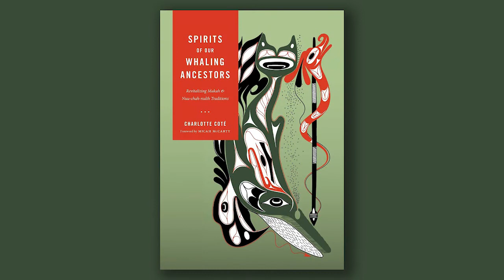UO Today interview: Charlotte Coté (Tseshaht First Nation), Amer. Indian Studies, Univ. of Wash.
Coté is from the Nuu-chah-nulth community of Tseshaht on the west coast of Vancouver Island. Coté has dedicated her personal and academic life to creating awareness around Indigenous health and wellness issues and in working with Indigenous peoples and communities in revitalizing their traditional foodways. Her current book, A Drum in one Hand, A Sockeye in the Other: Stories of Indigenous Food Sovereignty from the Northwest Coast (UW Press, 2022) examines how cultural foods play a major role in physical, emotional, spiritual, and dietary wellness.